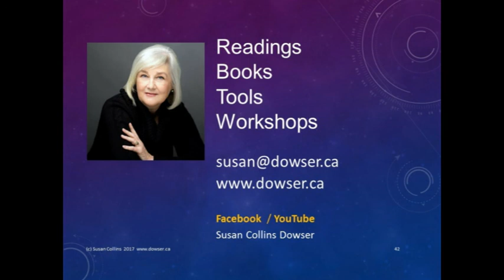Susan Collins talks about Aliens on Contact TV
Susan talks about her experience with dowsing and aliens in this excerpt from an interview with Lesley Mitchell-Clarke and Wes Roberts on Contact TV recorded June 21, 2017 in support of Alien Cosmic Expo. Susan Collins Dowser.